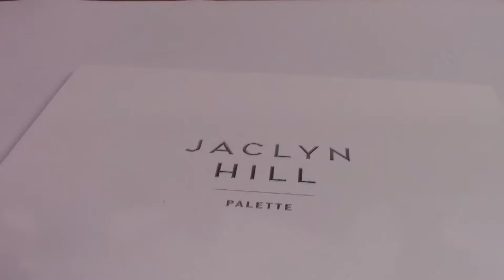Morphe - Eyeshadow Palette: Jaclyn Hill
Swatches von der Morphe Jaclyn Hill Lidschattenpalette.

Produkt wurde selbstständig von mir erworben